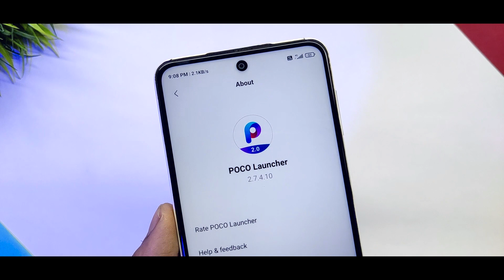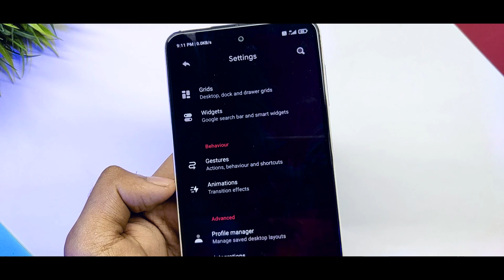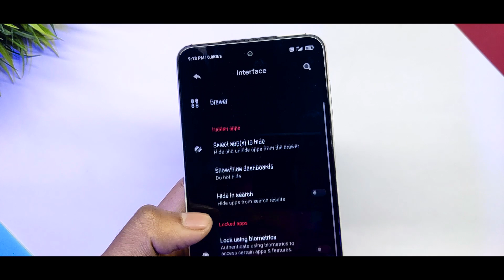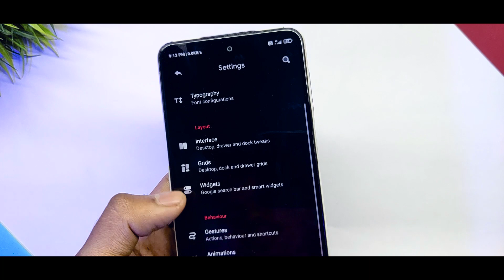Replace Poco Launcher | Better Than Poco Launcher 3.0 | No Bug's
In this video I will show you Replace Poco Launcher | Better Than Poco Launcher 3.0 | No Bug's

Related Content